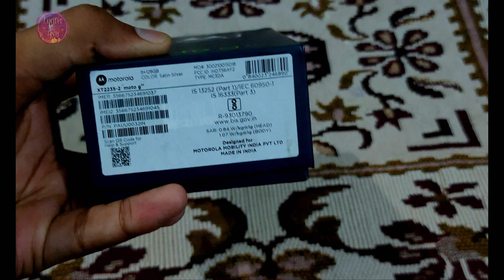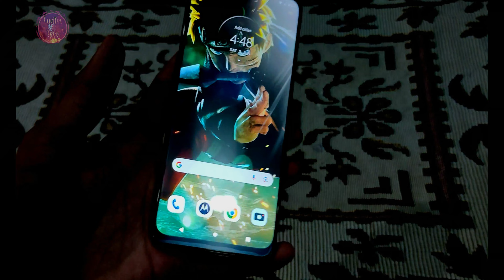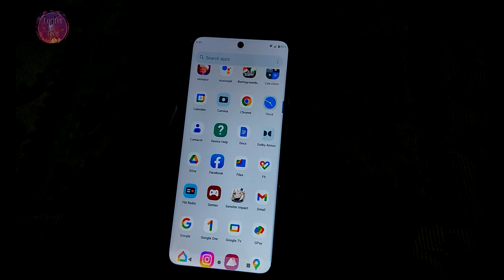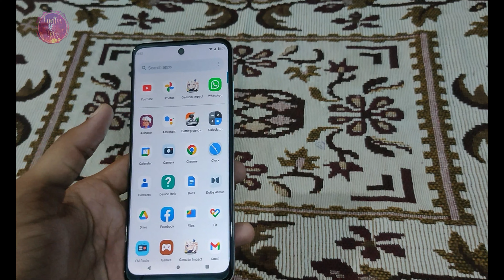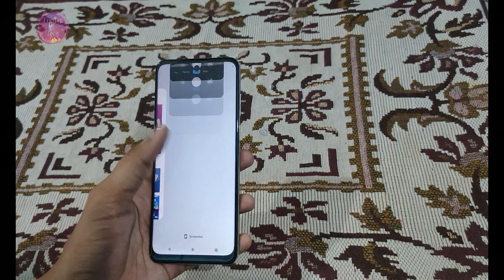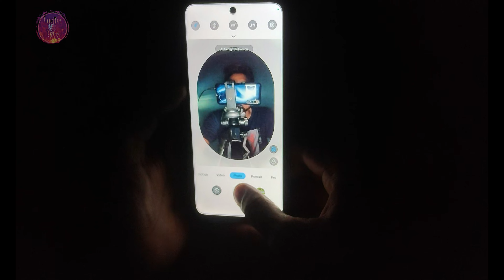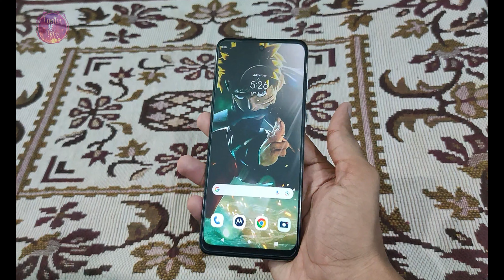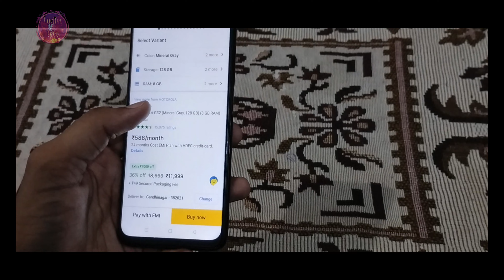सिर्फ ₹5000 में खरीदा नया स्मार्टफोन||Review & Unboxing||Should Your Prefer it??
Hello Friends,
Aaj ki iss video main aapko ek smartphone k bare me bataunga jo kafi achche features leke aata hai wo bhi 5000 se bhi kam Price me. I think abhi k costly market main ye phone ek achchi deal ban sakta hai.ye phone kuch amazing features jaise ki 8 GB RAM, 5000mah battery, android 12 aur bhi bohot kuch.

                       So If you  Like this video  Do Leave  A Comment  And Like This video And If you Like the Information Given  in Video So Share this video to your Family and Friends.

✓MOTO G32
   8/128GB:

✓Digitek Tripod Stand

✓My Mic

सरकार का झोल!!
सरकार का Scam!!
Hello Moto
motorola razr
moto G32
smartphone कंपनीज की स्कीम!
moto g32 का सच!!
moto g32 vs smasun f54 कौन जीतेगा?
smarphones ka baap!!😱
अमीरों वाली स्कीम!!
सीखो apple सीखो!!😂
Apple की कॉपी😁
राजू की स्कीम!!
फायरबॉल्ट निंजकॉलिंग स्मार्टवॉच का सच !!
बाबूराव का style🤑
herapheri🤑
iphone 14 pro max unboxing and review
20laat de
20 लाख दे!!
बेस्ट tws सिर्फ १०,००० में
नाम बड़े दर्शन छोटे!!😨
क्या है  का सच!!
क्यों दूसरी कंपनी लॉन्च नही करती करती अच्छा स्मार्टफोन १०००० में
क्या स्मार्टवॉच हमारी हेल्थ को मॉनिटर करती है??
does this smartphone worth our money💰??
herapheri3
राजू का स्टाइल!!
should we go for a poco phone  under 10000 budget ?
totla sheth
moto g32 इतना सस्ता🤨
क्या राज है एक स्मार्टफोन की इतनी कम कीमत का??
क्या भूत होते है??
क्या है भानगढ़ का राज??
क्या Motorola सबको बेवकूफ बना रहा है??
No more 5G😱
boycott Bollywood
boycott nepotism
boycott superstars
boycott amirkhan
boycott akshay kumar
features का बाप!!
dare to leap
adipurush
flash
vengeance
Johnny sins
MC stan
Urvashi rautela
rishabh pant
virat kohli
An Expert Guide to moto g32 in 2023